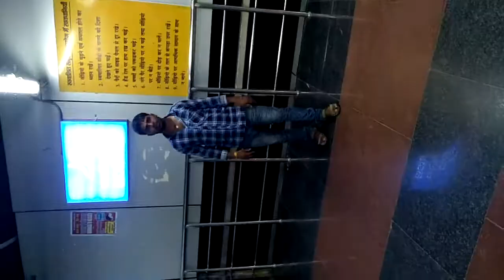Jung Bahadur Patel